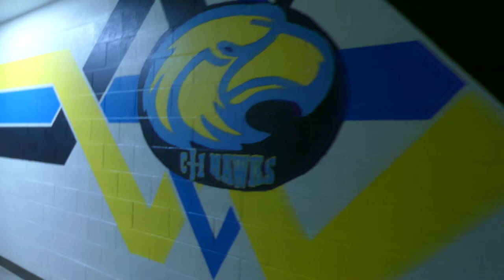CJI 2020 Winter Concert Chester Joplin Inverness Montana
Theme Music by Martin Fulbright
Produced by CJI Production Team